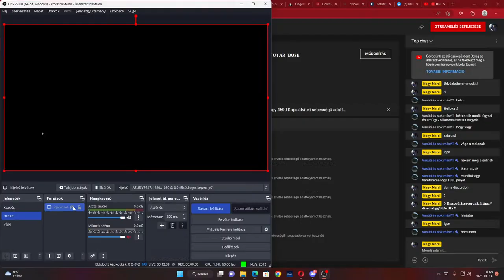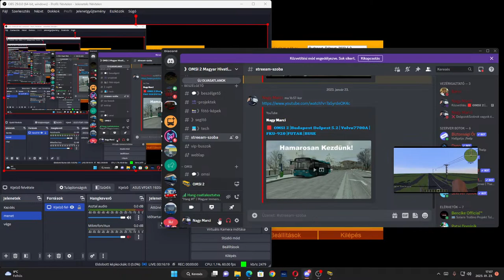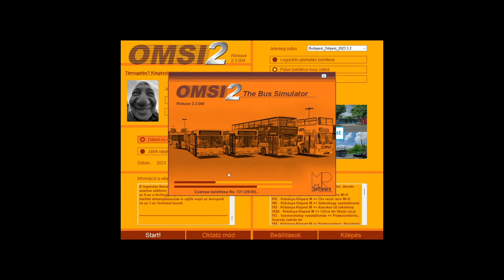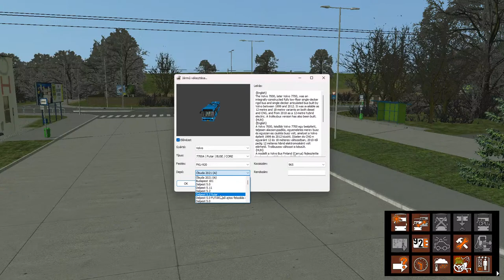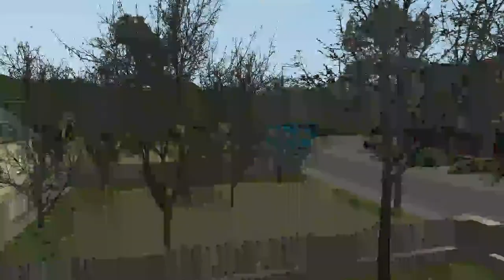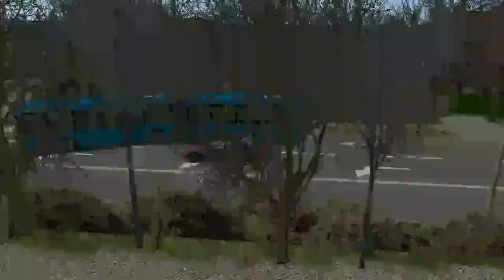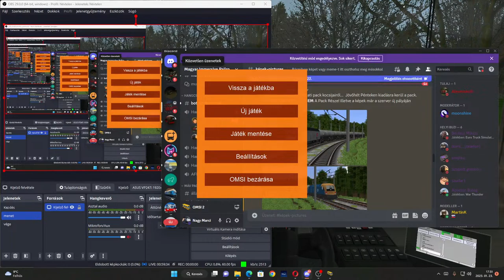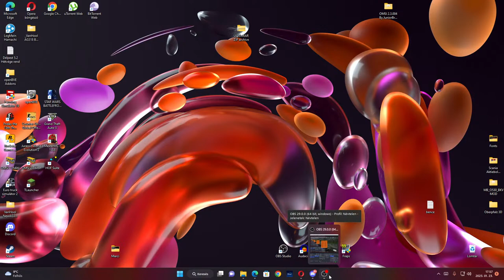🟥 𝐎𝐌𝐒𝐈 𝟐 |𝐁𝐮𝐝𝐚𝐩𝐞𝐬𝐭 𝐃𝐞𝐥𝐩𝐞𝐬𝐭 𝟓.𝟐 | 𝐕𝐨𝐥𝐯𝐨𝟕𝟕𝟎𝟎𝐀 |𝐅𝐊𝐔-𝟗𝟐𝟎 |𝐅𝐔𝐓𝐀𝐑 |𝐁𝐔𝐒𝐄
👆 𝐒𝐳𝐢𝐚𝐬𝐳𝐭𝐨𝐤! 𝐍𝐚𝐠𝐲 𝐌𝐚𝐫𝐜𝐢 𝐯𝐚𝐠𝐲𝐨𝐤 𝐌𝐚𝐢 𝐥𝐢𝐯𝐞 𝐛𝐞 𝐎𝐌𝐒𝐈 𝟐 𝐒𝐭𝐫𝐞𝐚𝐦 𝐥𝐞𝐬𝐳!

👆 𝐊𝐞𝐫𝐞𝐠𝐞𝐭𝐞𝐬 𝐌𝐞𝐥𝐥𝐨𝐳𝐧𝐢 𝐤𝐞𝐫𝐞𝐦! 𝐦𝐢𝐧𝐝𝐞𝐤𝐢𝐭𝐨𝐥!

𝐄𝐥𝐞𝐫𝐡𝐞𝐭𝐨𝐬𝐞𝐠𝐞𝐢𝐦: 𝐄𝐥𝐞𝐫𝐡𝐞𝐭𝐨𝐬𝐞𝐠𝐞𝐢𝐦: 𝐃𝐢𝐬𝐜𝐨𝐫𝐝 𝐍𝐞𝐯: #𝟑𝟖𝟓𝟕 𝐍𝐚𝐠𝐲 𝐌𝐚𝐫𝐜𝐢#𝟏𝟔𝟓𝟏 𝐓𝐞𝐥𝐨𝐬 𝐟𝐢𝐨𝐤

》𝐃𝐢𝐬𝐜𝐨𝐫𝐝 𝐒𝐳𝐞𝐫𝐯𝐞𝐫𝐮𝐧𝐤: 𝐡𝐭𝐭𝐩𝐬://𝐝𝐢𝐬𝐜𝐨𝐫𝐝.𝐠𝐠/𝐑𝟗𝐰𝐉𝐟𝐅𝐫𝐌
》𝐃𝐢𝐬𝐜𝐨𝐫𝐝 𝐡𝐚𝐯𝐞𝐫𝐨𝐦 𝐬𝐳𝐞𝐫𝐯𝐞𝐫𝐞: 𝐡𝐭𝐭𝐩𝐬://𝐝𝐢𝐬𝐜𝐨𝐫𝐝.𝐠𝐠/𝐞𝐀𝐐𝐌𝐠𝐑𝐕𝐁
》𝐕𝐞𝐥𝐞𝐦 𝐯𝐚𝐧𝐧𝐚𝐤 : 𝐀𝐥𝐞𝐱𝐦𝐢𝐬𝐤𝐨𝐥𝐜 , 𝐋𝐚𝐜𝐚 , 𝐒𝐳𝐨𝐩𝐨𝐭𝐭 𝐠𝐨𝐦𝐛𝐨𝐜 , 𝐁𝐚𝐭𝐮𝐫 , 𝐍𝐚𝐠𝐲 𝐌𝐚𝐫𝐜𝐢 𝐞𝐧!

👆 𝐆𝐞𝐩𝐞𝐦 𝐂𝐏𝐔 : 𝐈𝐧𝐭𝐞𝐥(𝐑) 𝐂𝐨𝐫𝐞(𝐓𝐌) 𝐢𝟓-𝟏𝟎𝟒𝟎𝟎𝐅 𝐂𝐏𝐔 @ 𝟐.𝟗𝟎𝐆𝐇𝐳 𝟐.𝟗𝟎 𝐆𝐇𝐳
𝐆𝐏𝐔: 𝐆𝐢𝐠𝐚𝐛𝐢𝐥𝐲𝐭𝐞 𝐍𝐕𝐈𝐃𝐈𝐀 𝐆𝐞𝐫𝐅𝐨𝐫𝐜𝐞 𝐆𝐓𝐗 𝟏𝟎𝟔𝟎 𝟑𝐆𝐁
 𝐌𝐞𝐦𝐨𝐫𝐢𝐚: 𝟖,𝟎𝟎 𝐆𝐁 (𝟕,𝟗𝟎 𝐆𝐁 𝐡𝐚𝐬𝐳𝐧𝐚𝐥𝐡𝐚𝐭𝐨) {𝐊𝐢𝐧𝐠𝐬𝐭𝐨𝐧 𝐅𝐮𝐫𝐲 𝐁𝐞𝐚𝐬𝐭}
 𝐎𝐩𝐫𝐞𝐧𝐝𝐬𝐳𝐞𝐫: 𝐌𝐢𝐜𝐫𝐨𝐬𝐨𝐟𝐭 𝐖𝐢𝐧𝐝𝐨𝐰𝐬 𝟏𝟎 𝐏𝐫𝐨 𝟔𝟒-𝐁𝐢𝐭
𝐂𝐏𝐔 𝐟𝐨𝐠𝐥𝐚𝐥𝐚𝐭: 𝐋𝐆𝐀𝟏𝟐𝟎𝟎 𝐀𝐥𝐚𝐩𝐥𝐚𝐩: 𝐌𝐒𝐈 𝐈𝐧𝐭𝐞𝐥 𝐇𝟓𝟏𝟎 𝐂𝐡𝐢𝐩𝐬𝐞𝐭
 𝐌𝐨𝐧𝐢𝐭𝐨𝐫: 𝐅𝐮𝐥𝐥 𝐇𝐃 𝐀𝐬𝐮𝐬 𝐌𝐨𝐧𝐢𝐭𝐨𝐫 {𝟏𝟗𝟐𝟎𝐱𝟏𝟎𝟖𝟎} 𝐄𝐠𝐞𝐫: 𝐅𝐮𝐫𝐲 𝐆𝐚𝐦𝐢𝐧𝐠 𝐦𝐨𝐮𝐬𝐞 𝐁𝐢𝐥𝐥𝐞𝐧𝐭𝐲𝐮: 𝐔𝐒𝐁 𝐆𝐚𝐦𝐢𝐧𝐠 𝐁𝐨𝐚𝐫𝐝 𝐆𝐫𝐚𝐟𝐢𝐤𝐚: 𝟏𝐱 𝐏𝐂𝐈-𝐄 𝟒.𝟎 𝐱𝟏𝟔 𝐬𝐥𝐨𝐭
𝐂𝐏𝐔 𝐒𝐮𝐩𝐩𝐨𝐫𝐭: 𝐒𝐮𝐩𝐩𝐨𝐫𝐭𝐬 𝟏𝟎𝐭𝐡 𝐆𝐞𝐧 𝐢𝐧𝐭𝐞𝐥 𝐂𝐨𝐫𝐞 𝐏𝐨𝐫𝐬𝐬𝐞𝐬𝐨𝐫𝐬 𝟏𝟏𝐭𝐡 𝐆𝐞𝐧 𝐢𝐧𝐭𝐞𝐥 𝐏𝐫𝐨𝐬𝐬𝐞𝐬𝐨𝐫𝐬,